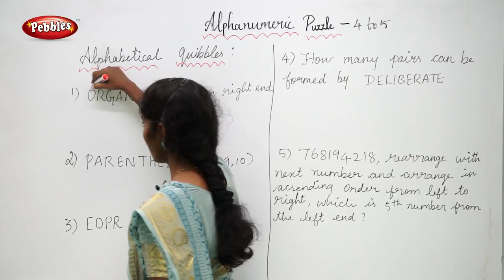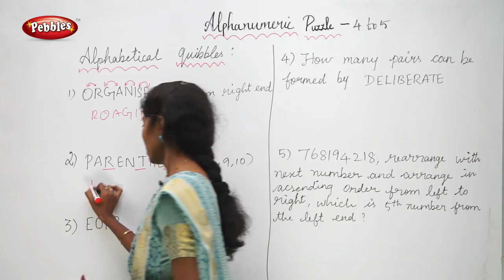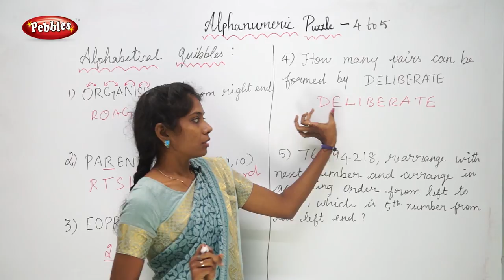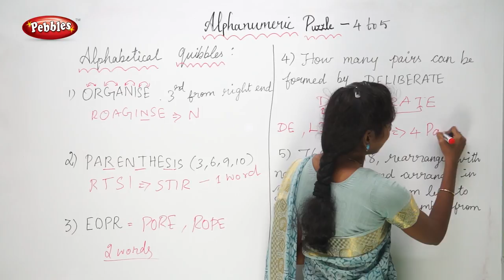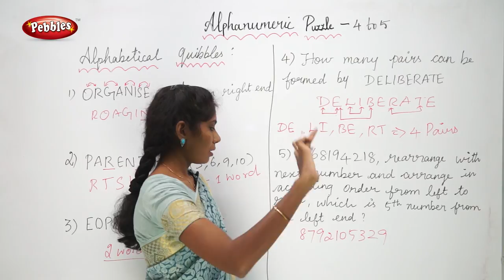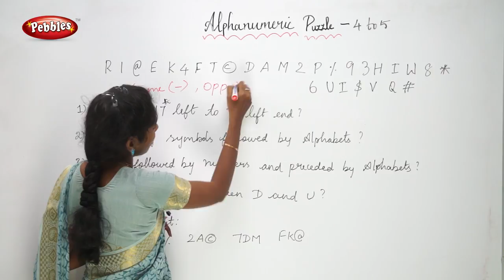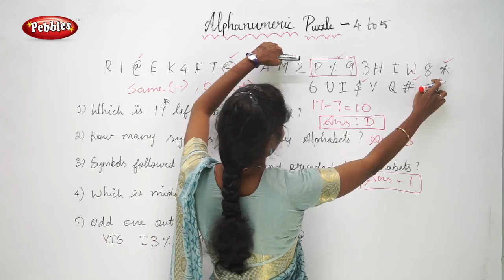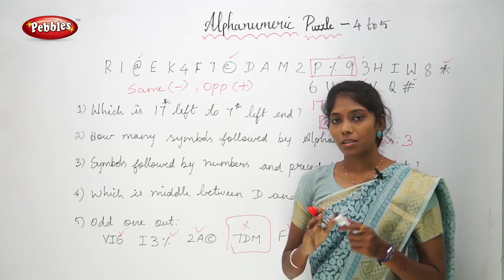Bank PO Preparation In Tamil | Alpha Numeric Puzzle | Reasoning | Reasoning Class In Tamil - Part 2